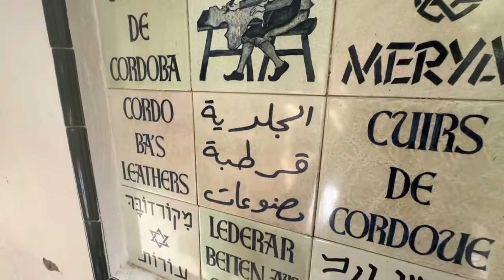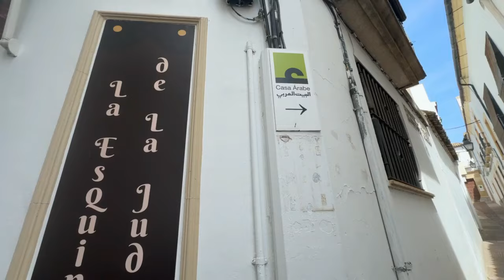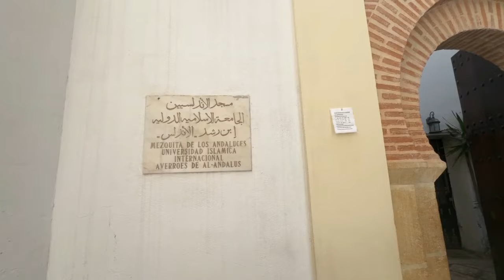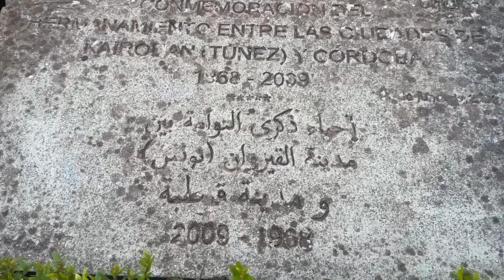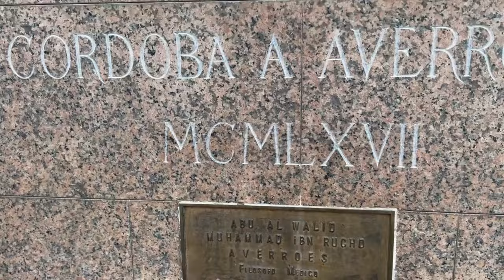استكشاف قرطبة: بوابة إلى تاريخ الأندلس- جوهرة تاريخية في قلب إسبانيا-رحلة مذهلة في أرجاء الأندلس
السلام عليكم
انا هواري سعد - باحث دكتوارة في مجال الاغذية والزراعة جامعة قرطبة اسبانيا - ادرس ايضا واعيش في رومانيا - من مصر
هذا الميل الخاص بي
استعد لرحلة عبر الزمن في مدينة قرطبة الساحرة في جنوب إسبانيا. اكتشف جمال الأندلس القديمة من خلال زيارة المعالم التاريخية البارزة مثل القصور الأندلسية الرائعة والمساجد الأثرية. ستأخذك الأزقة الضيقة والأسواق التقليدية في رحلة شيقة لاستكشاف الثقافة والتراث العريق لهذه المدينة. تأمل جمال الأندلس الحديث في مزيج مثير بين التاريخ والحداثة في قرطبة. انضم إلينا في هذه الرحلة الفريدة واستمتع بجمال وسحر مدينة قرطبة الخالدة.
"استكشاف قرطبة: بوابة إلى تاريخ الأندلس"
"قرطبة: جوهرة تاريخية في قلب إسبانيا"
"سحر قرطبة: رحلة مذهلة في أرجاء الأندلس"
"استكشاف قرطبة الأسطورية: بين الحاضر والماضي